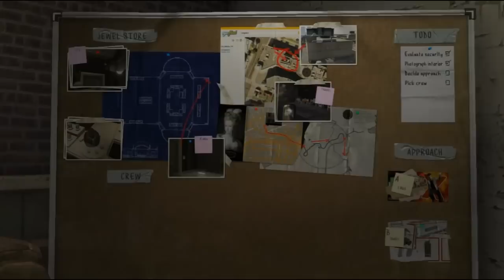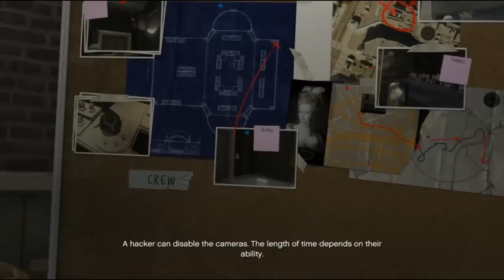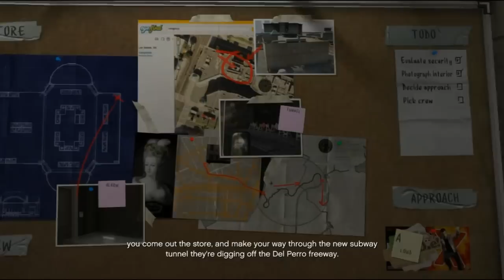Grand theft auto 5 [Slovenský letsplay] - Ep. 8 - Mimozemšťania útočia!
Dnes budem pri videu neobvykle sám,pretože Selassie nemal čas dojsť a ako som čítal,tak vám už GTA dosť chýbalo,tak som sa toho ujal ja a pokúsil sa urobiť,čo bolo v mojich silách.Ak sa vám videjko páčilo,každý like a zdielanie mi pomáhajú! :)